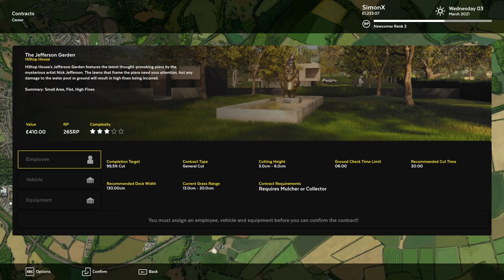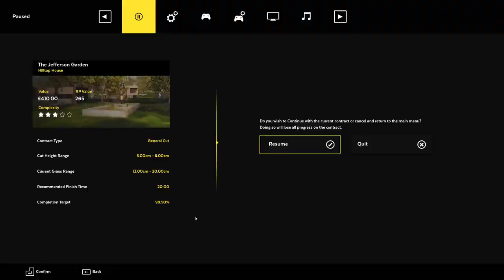Lawn Mowing Simulator Gameplay in 2023 - New Contract : Hilltop House - by SimonX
Appreciated! Hey Guys, I try to keep uploading new, up to date games for you, so here comes a recently (2021) published game. The game is about Lawn Mowing:)
It's oddly satisfying to watch it:)